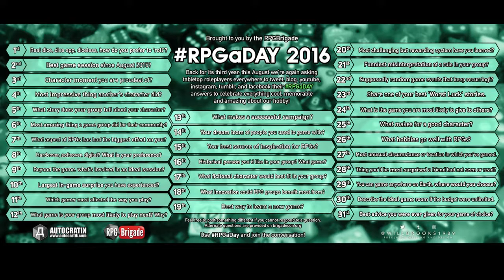RPGaDay Day 31 - Best advice for your system of choice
Final rpgaday video!
System of choice is no surprise, it's "Rolemaster 2".